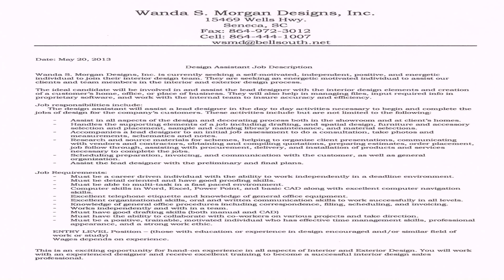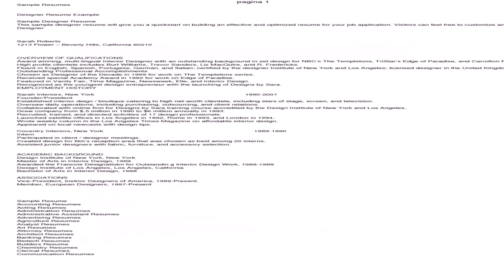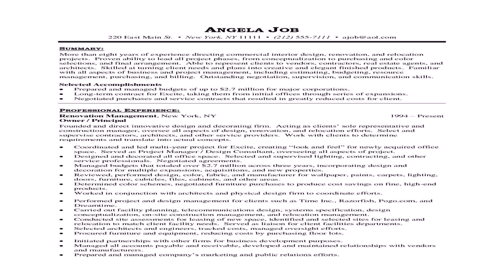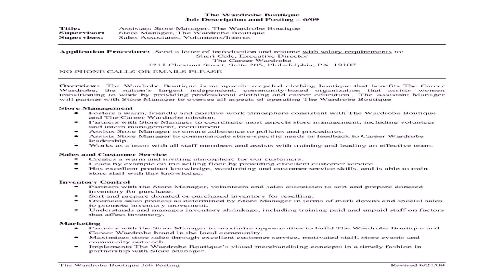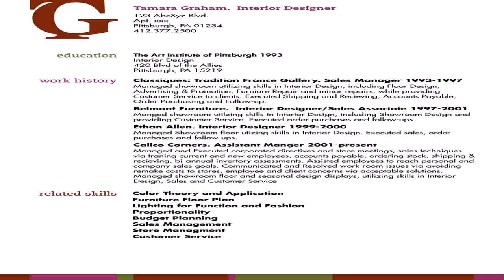Interior Designer Job Description Salary - DaddyGif.com (see description)